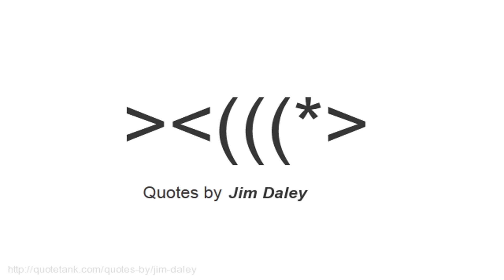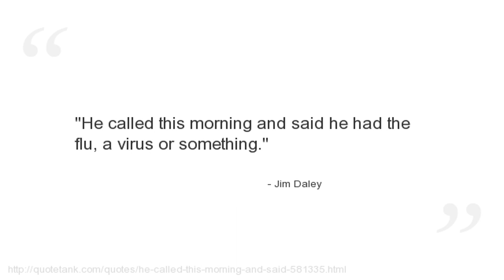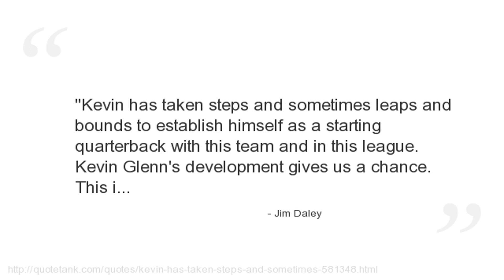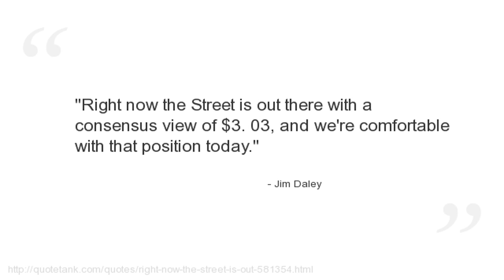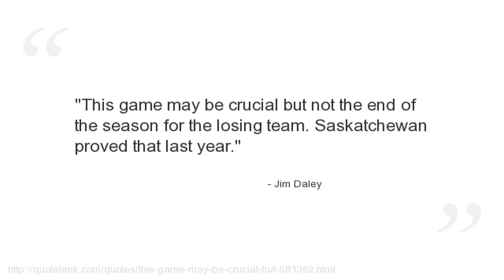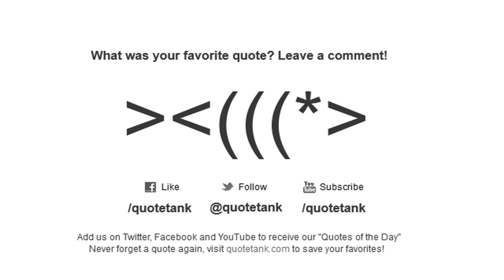Jim Daley Quotes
Who is Jim Daley?
 was the special teams coach for the Saskatchewan Roughriders of the Canadian Football League for the 2010 season.